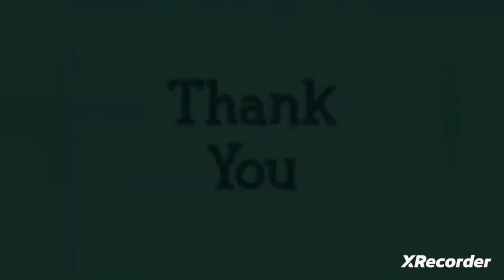Futari wa Precure: Splash Star Refunded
2nd Precure Refunded coming up!

Discord Tag: Durand#2701

Twitter, Wattpad & Reddit Links!